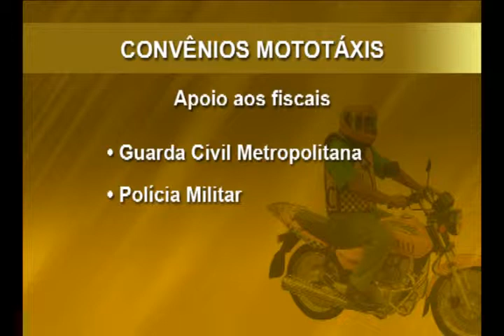Mototaxistas de Goiânia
Reunião sela acordo que vai intensificar fiscalização de mototaxistas clandestinos.